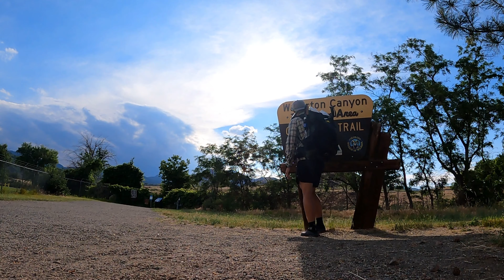The Colorado Trail in 2.5 Minutes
Starting in Denver and ending in Durango, the Colorado Trail winds it's way through 486 miles of the most stunning terrain in the lower 48. This video focuses on a fraction of that scenery; be sure to catch the series if you'd like to learn more!

As always, drop a comment if you have any questions - I'll be sure to answer!

🔥 Super excited to announce a INCREDIBLY comprehensive course offered by my buddy Emory (By Land Podcast) who thru hiked the PCT. This is mainly for beginner backpackers, and I've been blown away by the content. Wish I would've had this when I started backpacking!

- Designed for beginner to intermediate backpackers
- 70 short video tutorials
- 4.5 hours of content
- Discounts on gear
- Access to a private Facebook group

Microfiber Towel (for condensation)
Western Mountaineering Ultralite Sleeping Bag
Klymit Static V Lite Insulated Sleeping Pad
TOAKS Titanium Spoon
Sawyer Squeeze
Frogg Toggs Ultra Light Rain Suit
Darn Tough Socks
Altra Lone Peak 4.5
Hoka Speedgoat
Go Pro 9
Portable Selfie Stick Tripod (able to work with Go Pro and Phone!
iPhone 11
Delorme InReach SE
Anker Powercore 13000 Charger
Apple Airpods Pro
Foxelli Carbon Fiber Trekking Poles
Foxelli Rechargeable Headlamp
Body Glide
Kershaw Leek Knife

**Food**
Ramen Noodles
Couglan's Squeeze Tubes (for PB)
Salmon Packets
Mio Energy